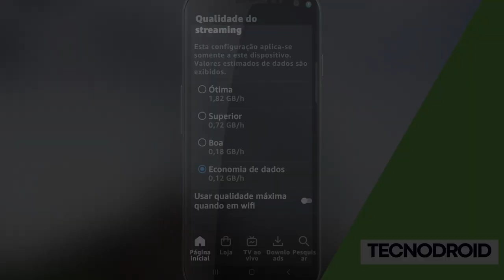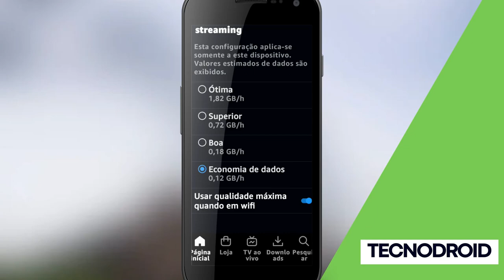COMO ECONOMIZAR INTERNET MÓVEL para quem usa AMAZON PRIME VÍDEO